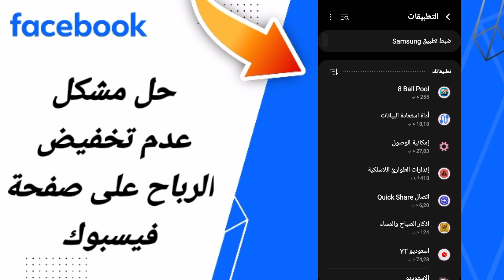كيفية طريقة حل مشكلة عدم تخفيض الرباح على صفحة فيسبوك على تطبيق فيسبوك 2024 facebook